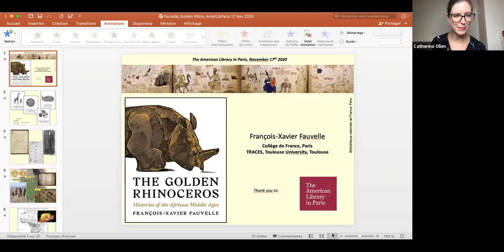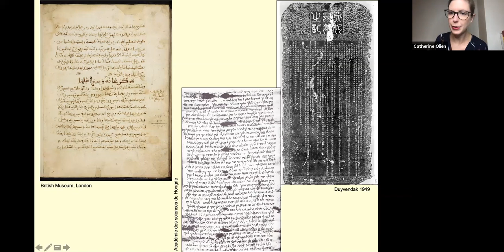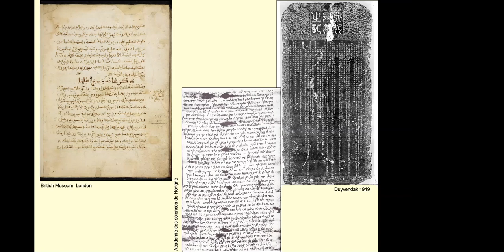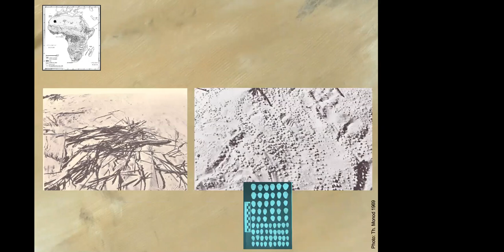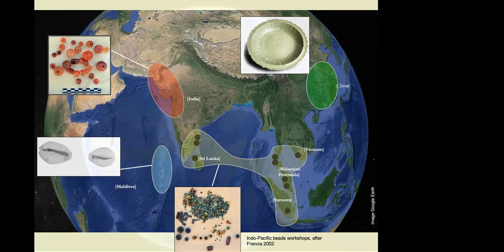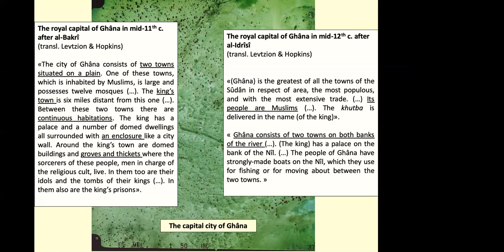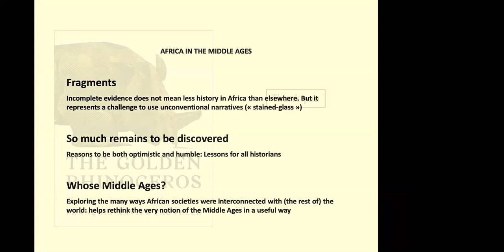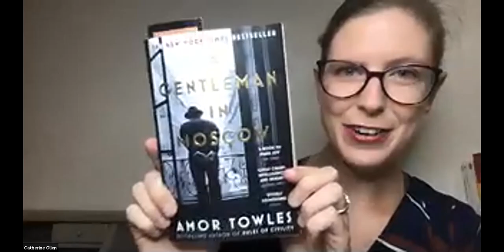ALP Evenings with an Author: François-Xavier Fauvelle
A virtual "Evening with an Author" hosted by the American Library in Paris featuring a lecture by Dr. François-Xavier Fauvelle on his recent book, "The Golden Rhinoceros: Histories of the African Middle Ages." Filmed via Zoom with a live audience on 17/11/2020.

From the birth of Islam in the seventh century to the voyages of European exploration in the fifteenth, Africa was at the center of a vibrant exchange of goods and ideas. It was an African golden age in which places like Ghana, Nubia, and Zimbabwe became the crossroads of civilizations, and where African royals, thinkers, and artists played celebrated roles in the globalized world of the Middle Ages.  Francois-Xavier Fauvelle brings this unsung era marvelously to life, taking readers from the Sahara and the Nile River Valley to the Ethiopian highlands and southern Africa. Drawing on fragmented written sources as well as his many years of experience as an archaeologist, Fauvelle painstakingly reconstructs an African past that is too often denied its place in history.

François-Xavier Fauvelle received his PhD from the University of Paris-I-Panthéon-Sorbonne, where he specialized in the history of Africa. He spent time as a researcher in the US, Ethiopia, and South Africa. Since returning to France in 2009, he joined a research team, TRACES, at the University of Toulouse-II-Jean-Jaurès. With his colleagues François Bon and Caroline Robion-Brunner, he created “le Pôle Afrique,” a research initiative bringing together archaologists specializing in Africa and doctoral students, some originating from Africa, pursuing doctoral research in the field. He has been a professor at the Collège de France since 2019.